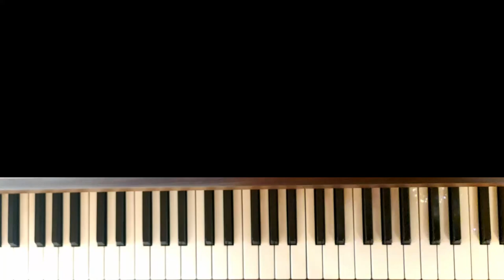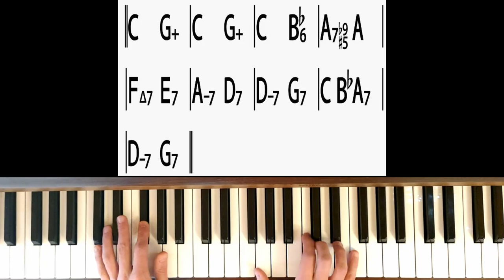Blues en 9 mesures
Blues en 9 mesures - tutoriel

00:00 Introduction musicale
02:12 Introduction
02:52 Début du tutoriel
08:44 Pour aller plus loin
12:52 Improviser
13:42 La basse
15:45 Walking basse
16:36 Conclusion